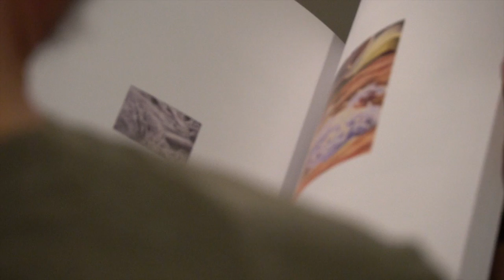Shirley Crow and Patricia Watts Laser Santa Fe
Shirley Crow and Patricia Watt's LASER 'Under the Hood' conversation at Vital Spaces Santa Fe, May 2022 as part of SciArt Santa Fe's Beneath the Surface exhibition.